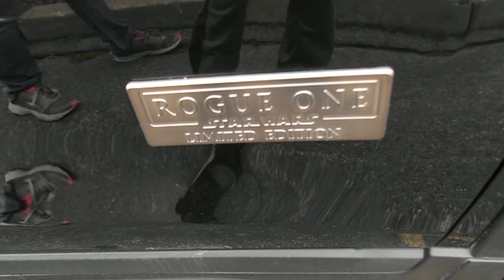2017 Nissan Rogue 1 Star Wars Edition Walkaround